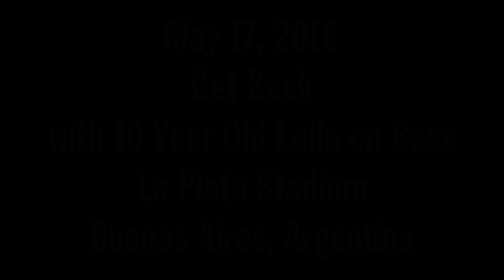160517 Get Back with Leila La Plata Buenos Aires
May 17, 2016 La Plata, Buenos Aires, Argentina - enjoy this multi angle video of a dream come true for this 10 year old girl! Paul is the man!